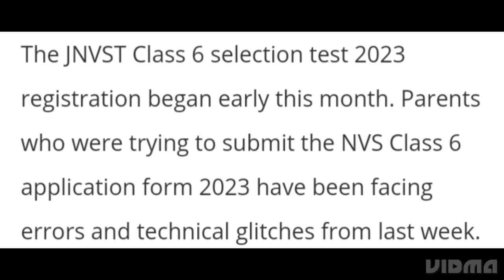NVS CLASS 6 ADMISSION 2023:JNVST OFFICIAL WEBSITE NOT WORKING,PARENTS, STUDENTS SEEK SOLUTION